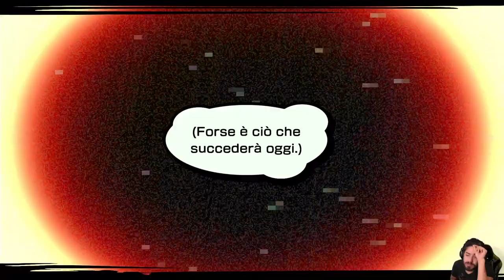NEO: The World Ends With You #42- L'Esecutore